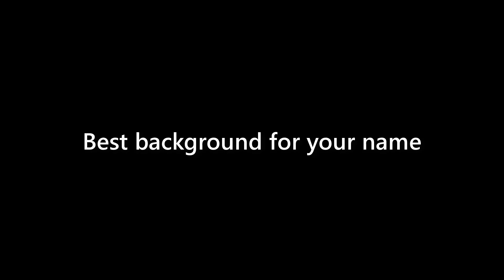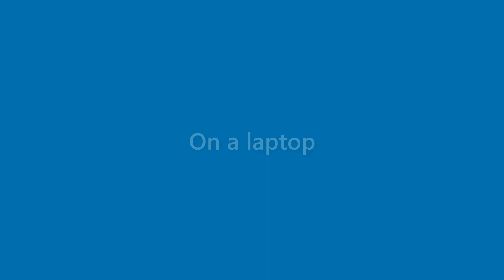Marshall Mullen - appearance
Name Look - Marshall Mullen - appearance. In this video we present "Marshall Mullen" name look and feel in various scenarios.
This video will cover:
How does "Marshall Mullen" look as a personal letterhead?
How does "Marshall Mullen" look on a business card?
How does "Marshall Mullen" look on a computer/laptop screen?
How does "Marshall Mullen" look with different background colors?
How does "Marshall Mullen" look with various fonts?